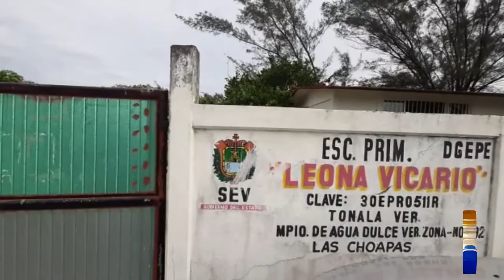¡Prohibido reprobar! Los alumnos de primaria no pueden repetir grado si los papás no aceptan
VideoNota 🔹🔸 ¡Prohibido reprobar! Los alumnos de primaria no pueden repetir grado si los papás no aceptan.
La llamada ‘revocación de grado’ es opcional para estudiantes de tercero a sexto, para los primeros dos grados la aprobación es automática, sin importar el nivel de aprendizaje del estudiante. Por Alfredo Santiago H. /Foro Coatza#VideoNota 🔹🔸 ¡Prohibido reprobar! Los alumnos de primaria no pueden repetir grado si los papás no aceptan.
La llamada ‘revocación de grado’ es opcional para estudiantes de tercero a sexto, para los primeros dos grados la aprobación es automática, sin importar el nivel de aprendizaje del estudiante. Por Alfredo Santiago H. /Foro Coatza